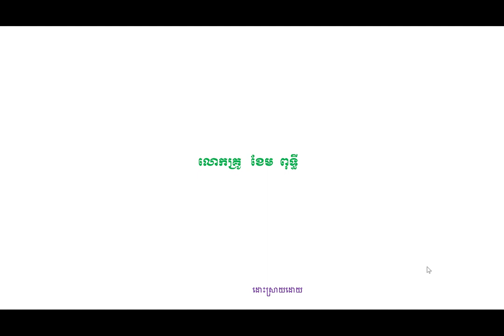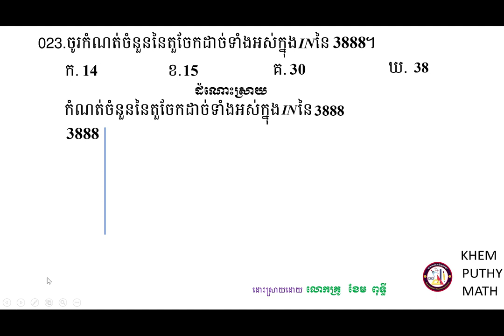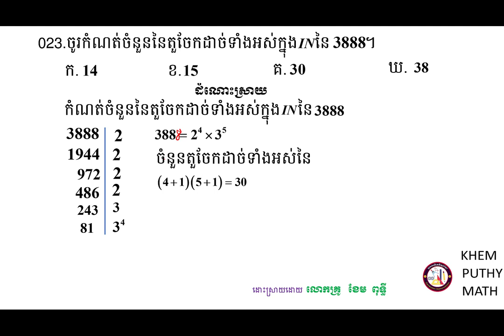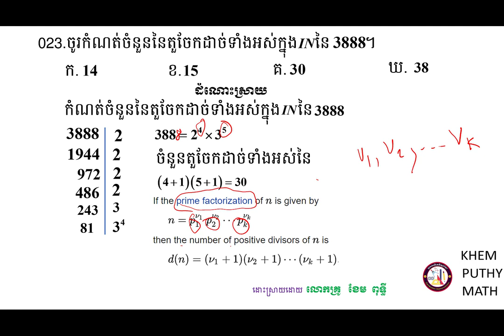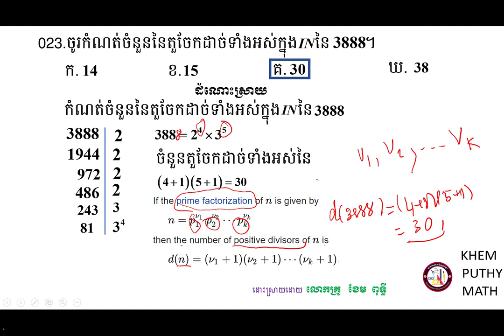គន្លឹះដោះស្រាយលំហាត់គណិតវិទ្យា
សួស្ដីប្អូនៗសិស្សាសិស្សទាំងអស់ដែលកំពុងតែមើលវីឌីអូរបស់ខ្ញុំមួយនេះ!

វីឌីអូមួយនេះធ្វើឡើងដើម្បីចែករំលែកនូវចំណេះដឹងដែលទាក់ទងទៅនឹងការដោះស្រាយត្រៀមប្រឡងចូលវិទ្យាស្ថានបច្ចេកវិទ្យាកម្ពុជាទៅដល់អ្នកសិក្សាឬសិស្សានុសិស្សដែលកំពុងតែរៀនសូត្រនិងចង់ស្រាវជ្រាវបន្ថែមឬចង់បានចំណេះដឹងបន្ថែមអំពីគន្លឹះដោះស្រាយលំហាត់សម្រាប់ត្រៀមប្រឡងចូលវិទ្យាស្ថានបច្ចេកវិទ្យាកម្ពុជាមួយនេះ។

ខ្ញុំសង្ឃឹមថាការចែករំលែកនូវចំណេះដឹងមួយនេះអាចជួយដល់ប្អូនៗឬអ្នកសិក្សាឲ្យយល់ដឹងបន្ថែមអំពីគន្លឹះដោះស្រាយលំហាត់សម្រាប់ត្រៀមប្រឡងចូលវិទ្យាស្ថានបច្ចេកវិទ្យាកម្ពុជា។
ហើយនេះ មានគន្លឹះល្អៗក្នុងការដោះស្រាយលំហាត់
សូមចុចជាវឬចុចsubscribeនិងចុចរូប🔔កណ្ដឹងដើម្បីទទួលបាននូវឌីអូថ្មីៗបន្ដទៀត និងlikeនិងcommentទៅលើវីឌីអូរបស់ខ្ញុំដែលចង់កែលម្អឬចង់ឲ្យចេញនូវវីឌីអូថ្មីៗទៀត។